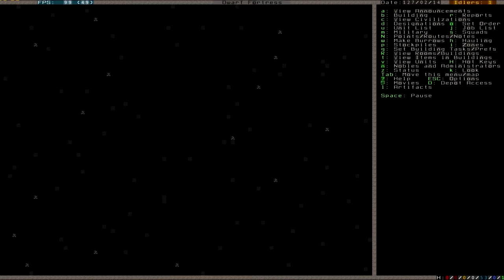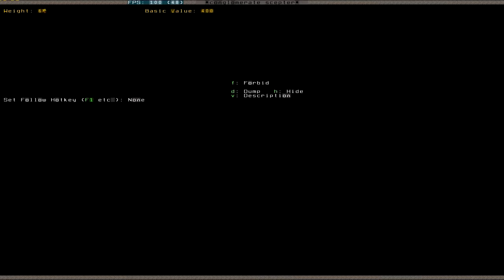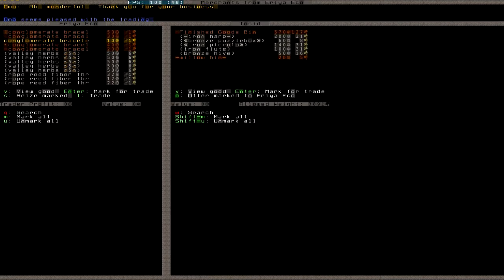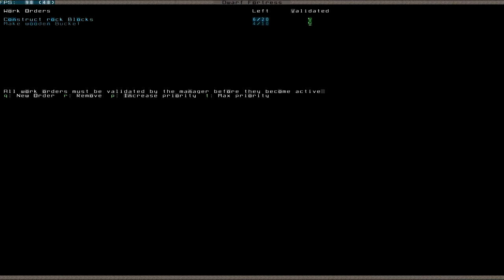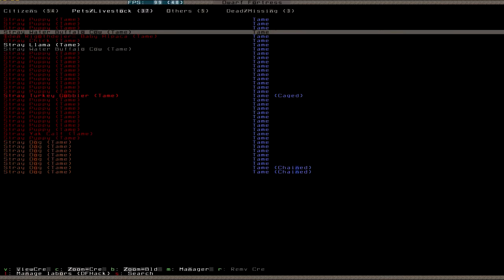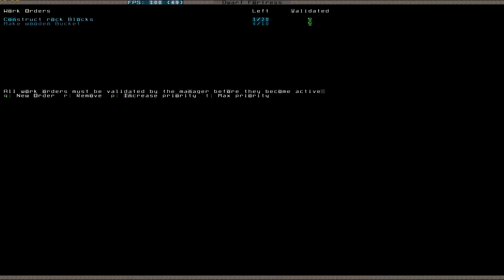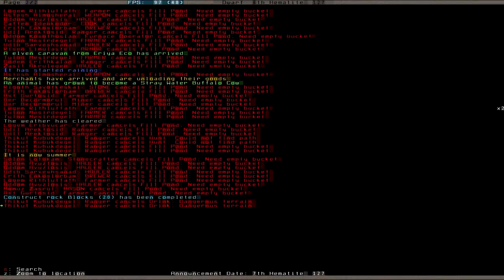Let's Play Dwarf Fortress S2 013 (Deutsch)